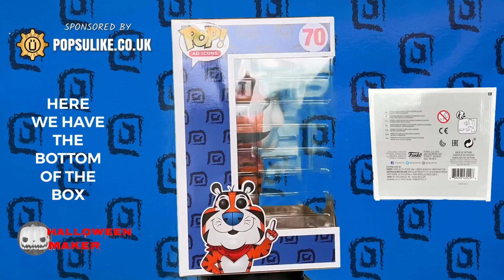Tony The Tiger 10" Funko Shop Exclusive Funko Pop! Vinyl Ad Icons Kelloggs Frosties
Today we are looking at The Tony The Tiger 10” Funko Shop Exclusive Funko Pop Vinyl From The Ad Icon Frosties Collection.